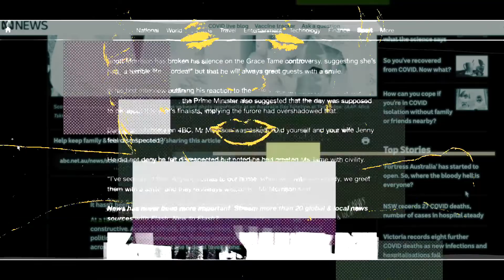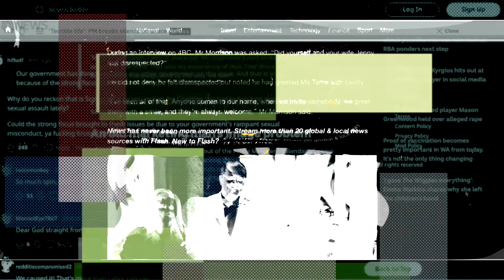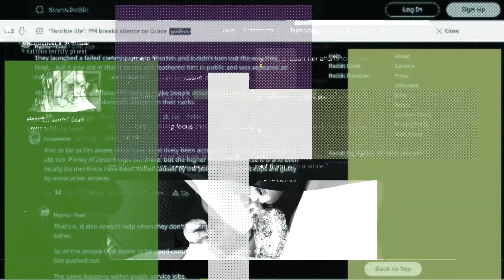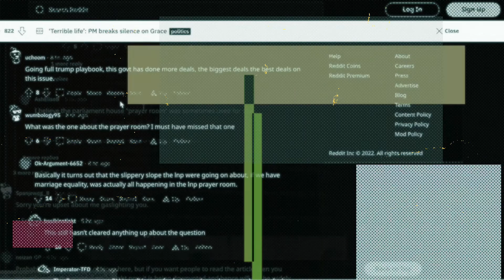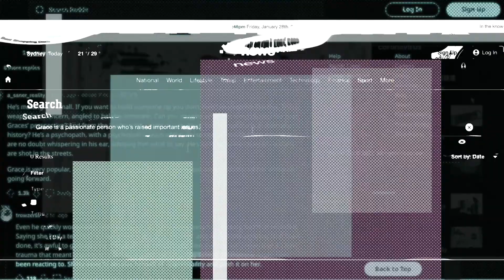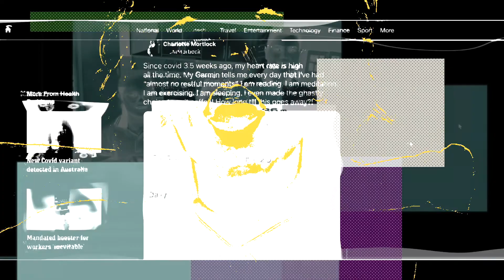Feed the Machine (Sophie Rose)